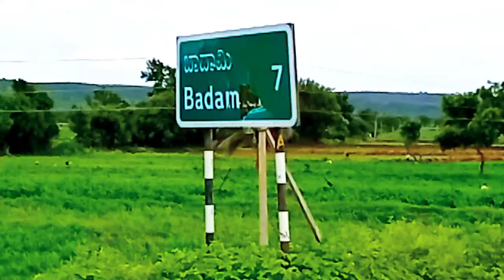ಬಾದಾಮಿ 150 ಅಡಿ ಎತ್ತರ ಇದೆಯಾ || ಏನಪ್ಪ ಇದು ಜಗತ್ತಿನ ಅದ್ಭುತ || Mr Raana || Vlog Video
Hi, This is Mr Raana my Best travelling videos i will share all social media because i am loveing travalling love u all My Youtube family.

Yes, Guys we are Going My Badami  its  Place in Karnatak

Cast:- Mister Raana, Muttu Chavan, Muttu rathod, chandru Chavan, Umesh chavan

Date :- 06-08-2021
Day :- Friday
Written & Directed by - Mr RAANA
Editor -  Mr RAANA
Cinematography & DI - Mr RAANA
Sound engineer - Mr RAANA
Title Animation - Mr RAANA
Poster Designer - Mr RAANA
Line Producer - Mr RAANA
MrRAANA Best Vlog videos in Karnatak, kannada Vlog Videos Youtube Content Creator.

 We upload the latest Kannada Vlog videos.
kannada dance videos
This is Produced by MrRaana

Kan VLOG kannada
 VLOG hindi
VLOG  telugu
VLOG tamil
VLOG e malayalan
VLOG  marati
VLOG  panjabi
VLOG  konkani
VLOG  gujarati
VLOG English
Badami vlog
Badami kannada
Badami telugu
Badami tami
Badami malayalam
Badami hindi
Badami gunjarathi
Badami konkani
Badami english
Badami kannada
Badami kannada videos
Badami telugu  videos
Badami tami videos
Badami Malayalam videos
Badami hindi videos
Badami gunjarathi videos
Badami Konkani videos
Badami English videos
Badami kannada videos
Badami kannada vlog vlog
Badami telugu  vlog
Badami tami vlog
Badami Malayalam vlog
Badami hindi vlog
Badami gunjarathi vlog
Badami Konkani  vlog
Badami English vlog
Badami Best Place in karnatak
Badami Best Place in south
Badami Best Place in North
Badami Best Place in India
Badami Best Place in Tamilunadu
Badami Best Place in Keral
Badami Best Place in International
Badami Best Place in world

VLOG   first day first show in Babu theatre
 VLOG   first people reaction in Tamilnadu
 VLOG   fans reaction in Mumbai
 VLOG   fans theatre reaction Karnatak
 VLOG   fdfs fans reaction in theatre Hyderabad